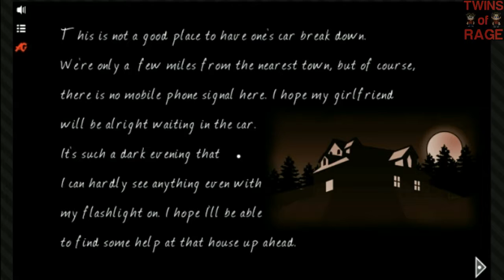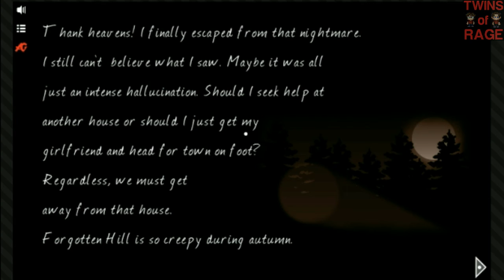Perky's Picks | Forgotten Hill - Fall | WILLY GAVE ME THE WILLIES | Horror Game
Forgotten Hill is a point and click horror from FM Studios - show them some love

Full play through of the game - with some assistance needed!

Twins of Rage Next Episode ► Coming Soon

Traaaaaaaaaaaaaaaaaaaaaaaaaa Butts!